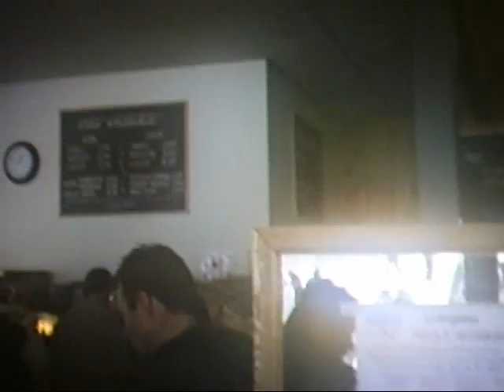10 Helmet Cam at Brighton (Majestic Face)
Helmet Cam at Brighton.  Skiing down Majestic Face.